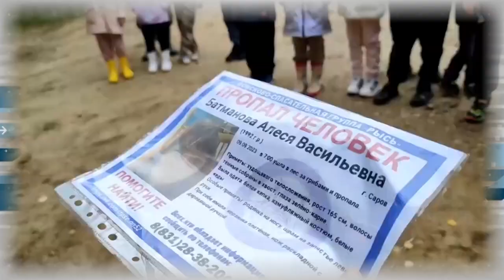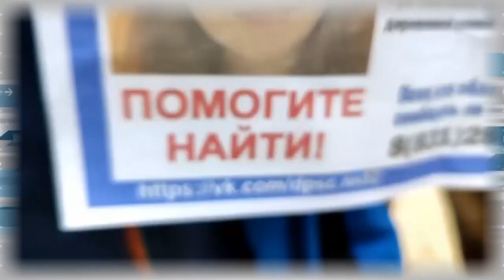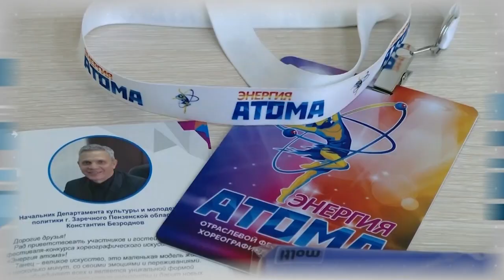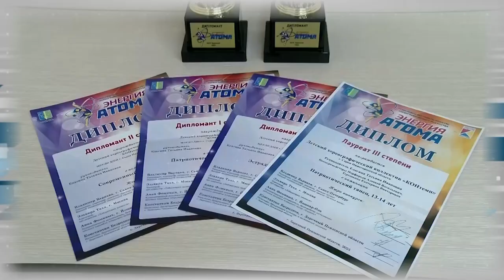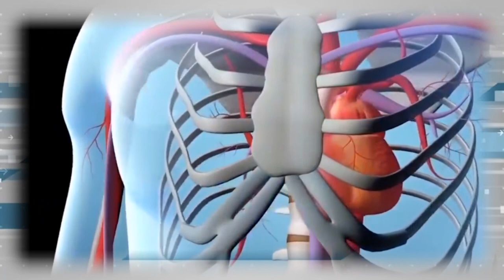Дополнительное время 16.10 - 20.10